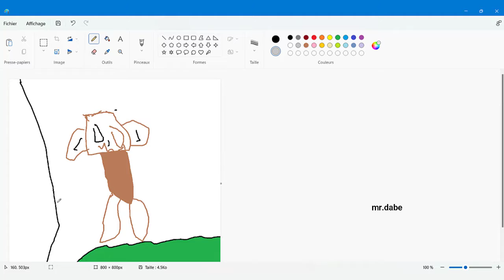how to draw steve RTX minecraft in 11 seconds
chui violent kom le violant